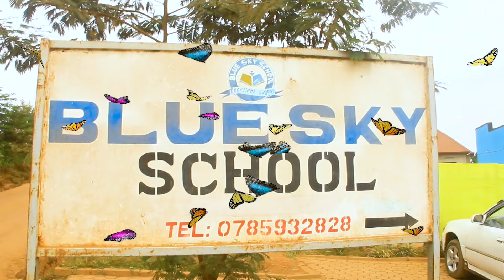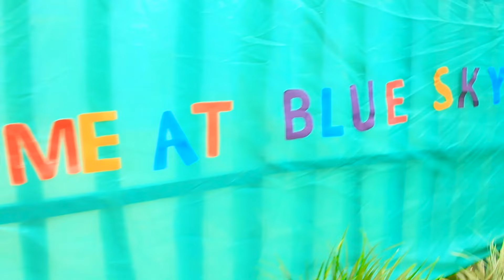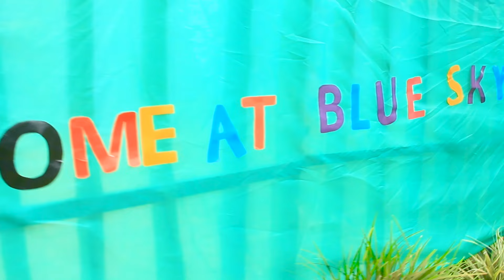BLUE SKY SCHOOL🎓IREBERE ABANA BAFITE IMPANO ZIDASANZWE// IBIRORI BYA GRADUATION MURI BLUE SKY SCHOOL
Iyi videwo iragaragaza uko ibirori bisoza umwaka w'amashuri 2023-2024 byari byifashe mu ishuri bluesky riherereye mu Majyepfo mu karere ka Kamonyi mu murenge wa Rugarika mu kagali ka Kigese mu mudugudu wa Kirega.

Ukeneye ko umwana wawe yiga muri iri shuri, hamagara imyanya itarashira